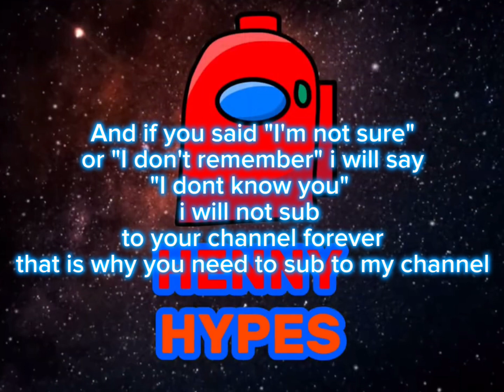SPECIAL MESSAGE TO NON-MEMBERS OF THE HENNYHYPES COMMUNITY